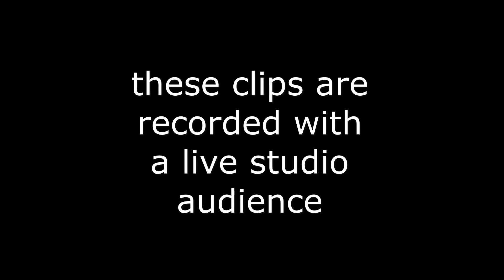this speedrunner thought it was over so I stole his records